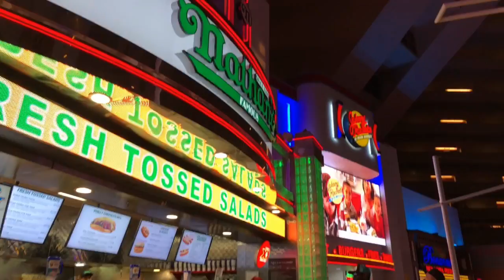Luxor Casino Las Vegas Walking Tour